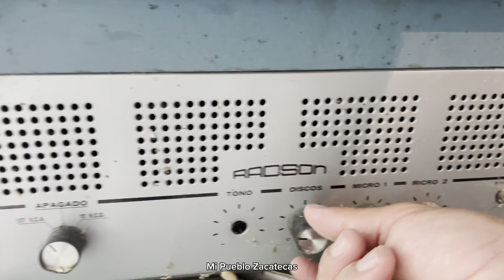Nos Amanecíamos Tocando Música Con El Tocadiscos Y Las Muchachas Bailando 👯 💃🥁👏🙏🤠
Estos Fueron Tiempos Bonitos Para Don José De La Cruz Se Amanecía Tocando Música Con El Tocadiscos Hasta 8 Días Sin Parar.👏🇲🇽🥁🤠💿🦻💃